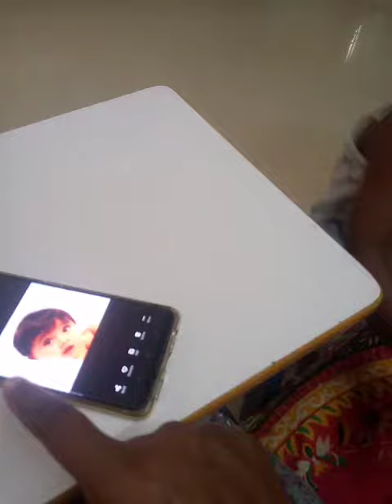பாப்பா அழகா சொல்றாங்க.